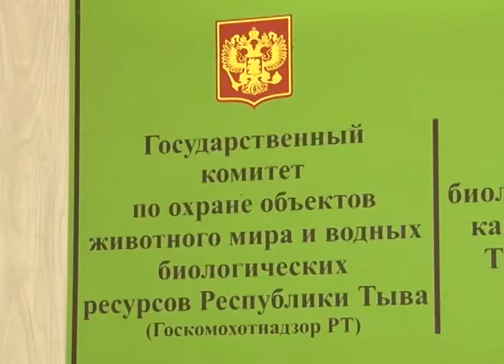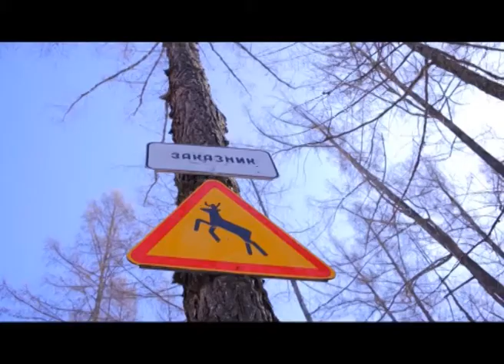Происшествия Тувы - Госкомохотнадзором изъято 29 единиц огнестрельного оружия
Госкомохотнадзор Тувы подвел промежуточные итоги своей деятельности за 8 месяцев текущего года. Так, за январь-август инспекторами ведомства в ходе оперативно-рейдовых мероприятий было выявлено около 400 административных правонарушений в области охраны и использования объектов животного мира и среды их обитания – это несоблюдение правил охоты и рыболовства.